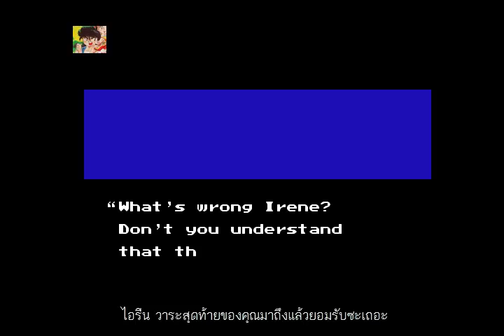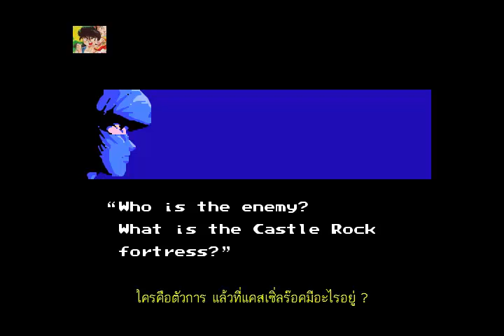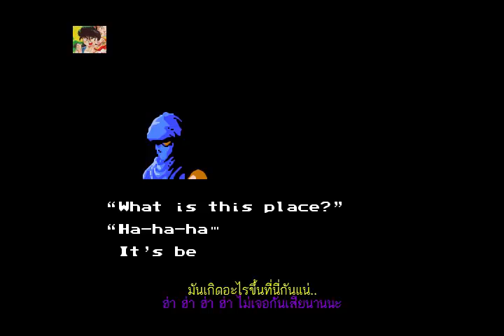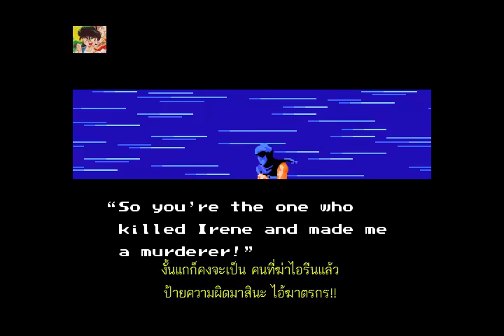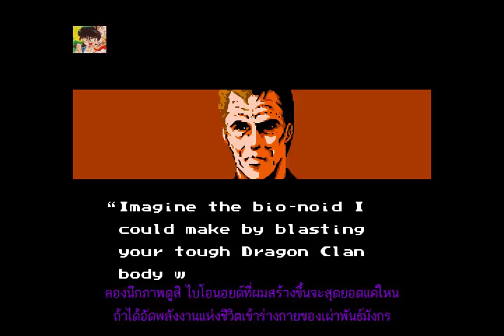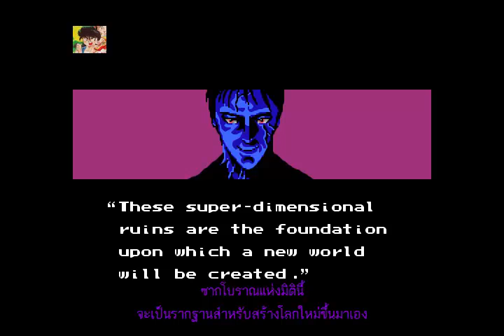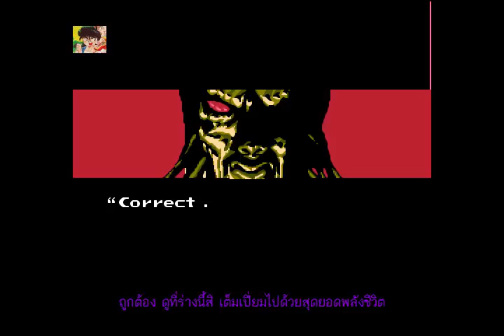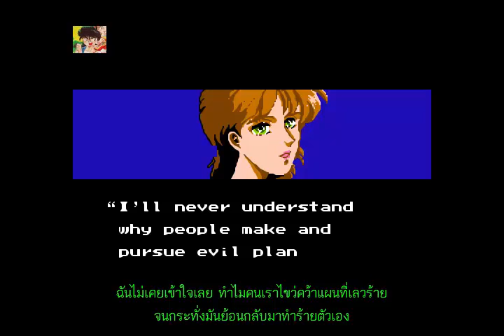Ninja Ryukenden 3/Ninja Gaiden 3/นินจาริวเคนเดน[nodeath][playthrough][complete][nes]